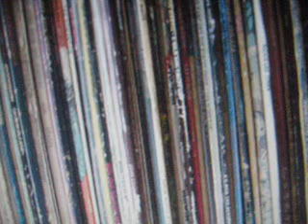stevie williams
1